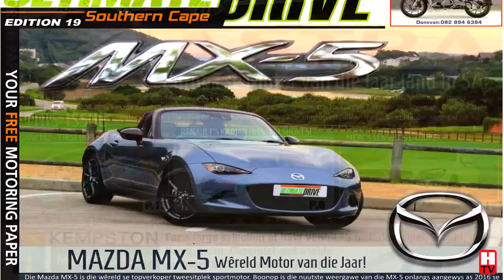Georgiete Staan Saam Episode AGT - Johann van Tonder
Ultimate Drive Southern Cape - Georgiete Staan Saam is a Facebook Group with more than 21 000 members and has become a powerful method to communicate to a large group of  the people of George Western Cape South Africa. In this series we will have interviews with people from this amazing town, personal and to the point.